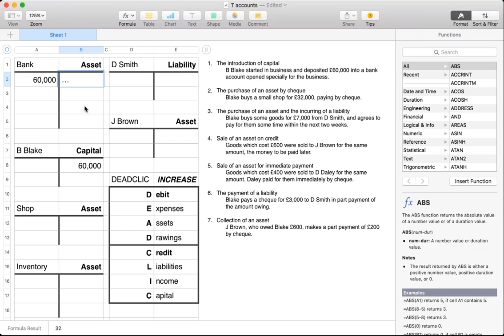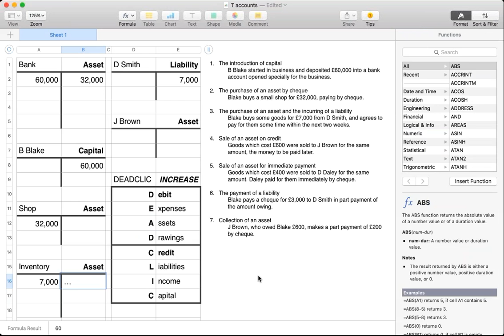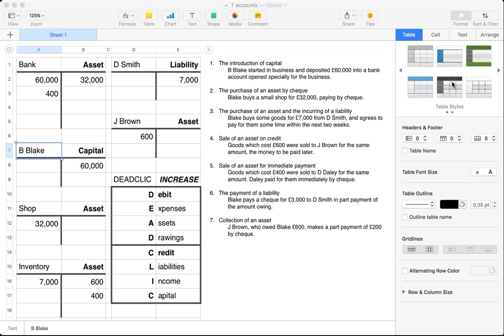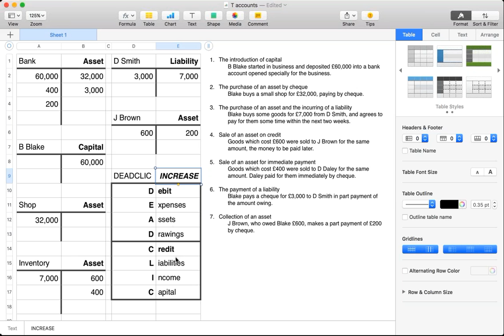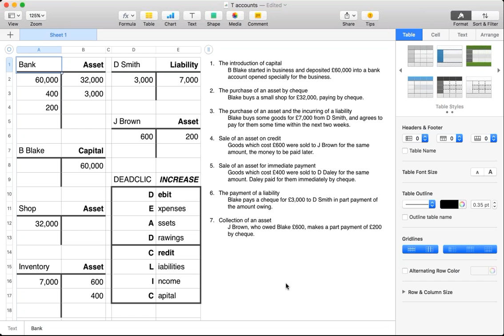ASN Masterclass session 2 double entry using T accounts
Accounting Masterclasses with Jason Blackman for the Accounting Student Network